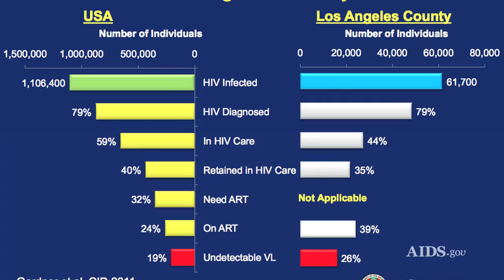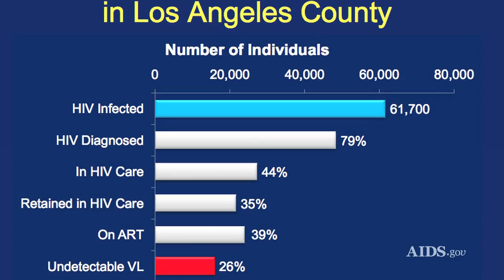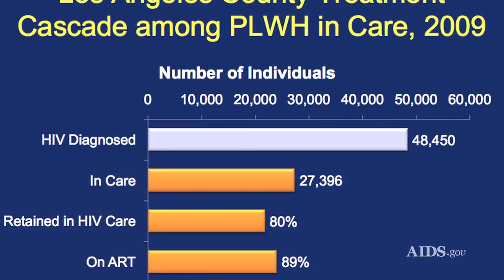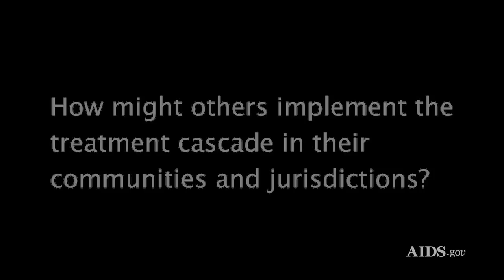Conversations with AIDS.gov - The HIV Treatment Cascade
AIDS.gov spoke with Mario Perez, Director of the Division of HIV and STD Programs, Los Angeles County Department of Public Health.  Mr. Perez told us about the treatment cascade, a model used by Federal, state and local agencies to identify issues and opportunities related to improving the delivery of services to persons living with HIV across the entire continuum of care.